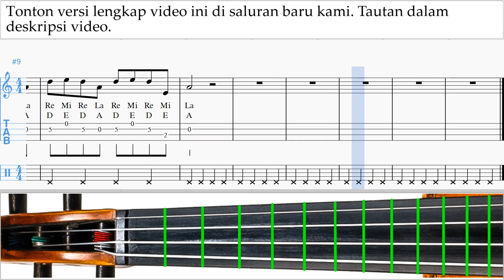Cara Bermain Biola Linkin Park - Lost Tutorial Tab um-t-n592 preview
Tonton versi lengkap video ini di saluran baru kami Cara Bermain Biola Linkin Park - Lost Tutorial Tab um-t-n592 Tolong tuliskan di komentarnya, bagaimana cara membuat pelajaran lebih bermanfaat bagi anda?